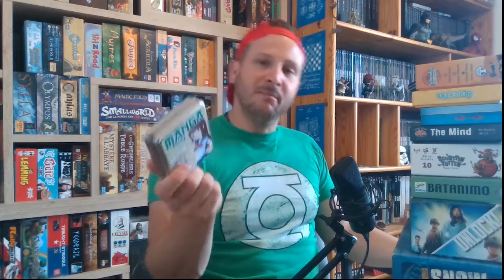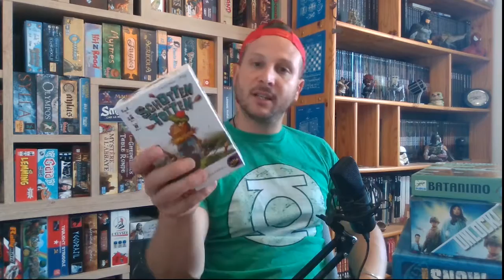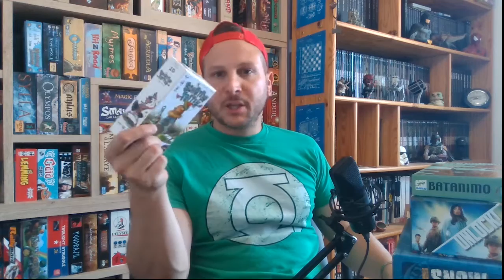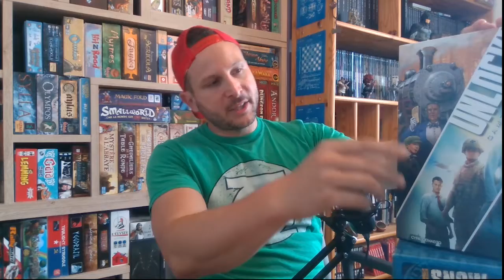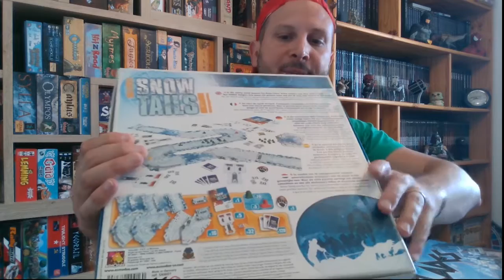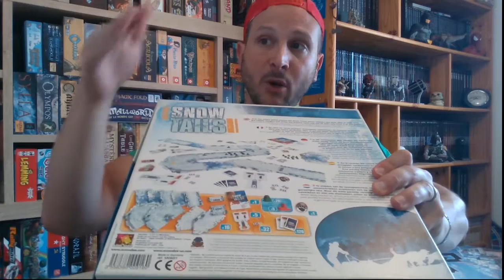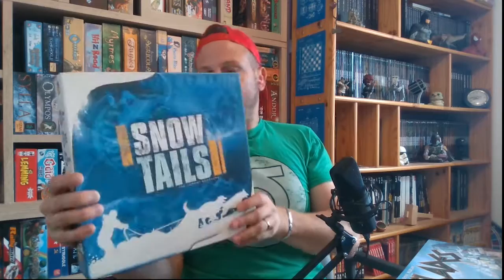Marathon Ludique #11 : 10 jeux ! (Schotten Totten, Manga Party, Home Sweet Home ...)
Un tout petit marathon avec de petits jeux ...

0:00 •  Intro
00:28 • Sandwich
00:53 • Manga Party
01:52 • Cartaventura Oklahoma
02:59 • Serpentina
03:22 •  Home Sweet Home
04:49 •  The Mind
05:39 •  Schotten Totten
07:32 •  Batamino
08:01 •  Unlock Game Adventures (début)
08:35 •  SPOILER  Unlock SPOILER
09:46 •  Unlock (suite et fin)
10:28 •  Snowtails
12:47 •  Conclusion